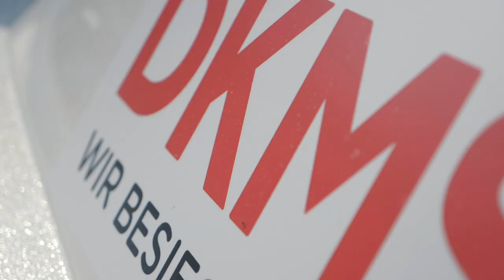Lina Rixgens Mini Transat 2021 - Kampagnen Trailer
Mini Transat 2021 - bis zum Regatta-Start im September 2021 sind es noch gut zwei Jahre. Doch ein solches Hochsee-Rennen will perfekt vorbereitet sein.
Alle Mini-Transat und Transatlantik Fans bekommen hier den ersten Einblick in die intensive Vorbereitung und das dynamische Zusammenspiel von Lina und Ihrem Whomper.